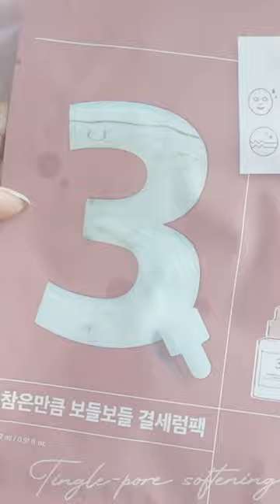5 Step Morning Routine for Hailey Bieber's no-makeup look~!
❐ AYUNCHE PROMO ❐

💚AYUNCHE REBALANCING LINE💚
for Hairloss Symtoms & Prevention (featured in video)
(Reminder: First 100 🦄 purchasing this set will get 1 free silicon brush)

💙AYUNCHE with REFRESHING SHAMOO & REBALANCING SHAMPOO💙
for Oily Dandruff Concerns & Hairloss Concerns (amazing for esp hot humid weather)

🧡AYUNCHE ENRICH BONDING LINE🧡
for Damaged Frizzy Hair from Coloring, Bleaching, Heat Damage

💜AYUNCHE DERMA CALMING LINE💜
for Red Sensitized Dry Scalp Concerns

❐ PROMO PERIOD ❐
(with limited stocks available)
May 25th- June 23rd 2023 PST
(event has closed but you can still get extra discounts with my code:D)

❐ FEATURED PRODUCTS ❐

numbuzin No.3 Toner Super Glowing Essence
numbuzin No.3 Skin Softening Serum
numbuzin No.3 Tingle-Pore Softening Sheet Mask
numbuzin No.3 Velvet Beauty Cream
numbuzin No.3 Porcelain Base-skip Tone Up Beige

AMAZON LINKS FOR PRODUCTS I USED:
No.3 Toner Super Glowing Essence
No.3 Skin Softening Serum -
No.3 Tingle-Pore Softening Sheet Mask -
No.3 Velvet Beauty Cream -
No.3 Porcelain Base-skip Tone Up Beige -